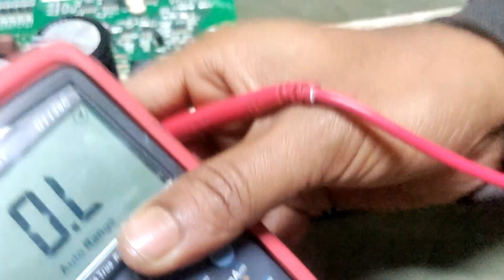Ism sv-520 control box repair error -520,,সুইং মেশিন মাদারবোর্ড রিপেয়ার কোর্স।